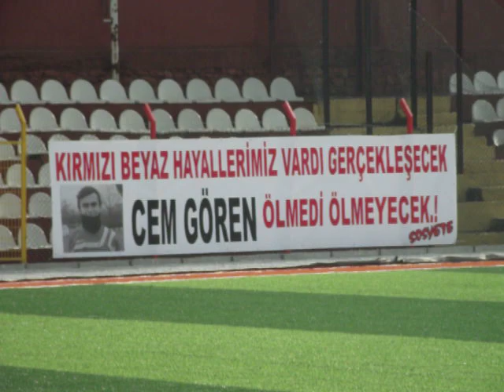Çan Başkanları Dr İbrahim Bodur Stadında Son Kontrollerimi Yaptılar